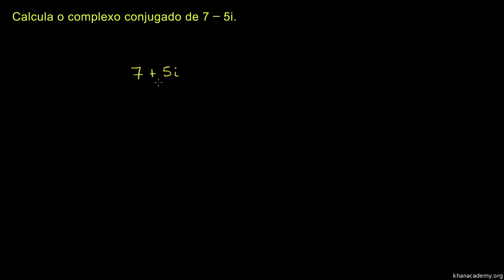Exemplo de complexo conjugado - Khan Academy em português (12º ano)